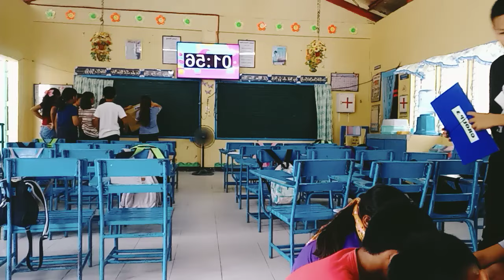COT sa Araling Panlipunan Grade 6 Quarter 4 Week 3// Actual Demonstration